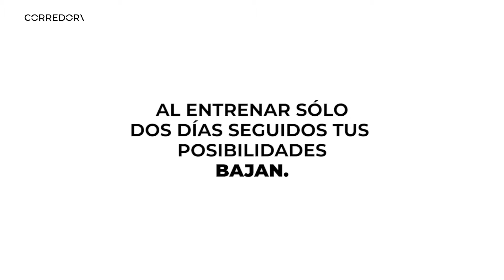Entrena los fines de semana. | CORREDOR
Puedes seguir soñando con competir. El entrenamiento ideal si sólo puedes hacer ejercicio los fines de semana.